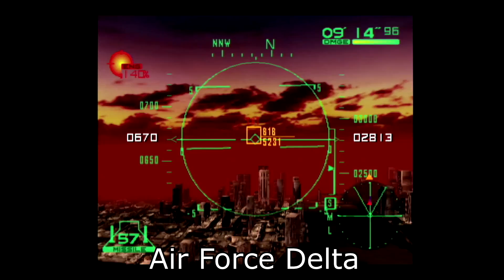Sega Dreamcast Console Exclusives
Here I go over 9 Dreamcast console exclusives for your consideration.

Opening 3D Logo By:
Jan Neves

Episode Notes:

1. Some of the footage you see here is from the emulator Redream. It ran most of these games quite well.

2. This episode originally was conceptualized for 10 games. Sturmwind was part of this episodes outline, but as you may know, Sturmwind EX was released for the PC, Switch, Xbox One X, and PS4 in Novemnber of 2019.

3. Toy Racer is mostly a multiplayer game with very little single player content.

4. Max Steel was only released in North America.

5. Sega Rally 2 is one of the most divisive games on the DC. Some love it, some hate it, and few are in between.

6. The opening barrage of games were considered for this episode. Maybe I'll add them in the sequel.

7. Capturing DC games has gotten a lot easier with with my SCART 480p cable. I still have problems with contrast and brightness, but the at least there is little lag.

8. I hadn't played Sword of the Berserk in 20 years. I had completely forgotten how to play it.